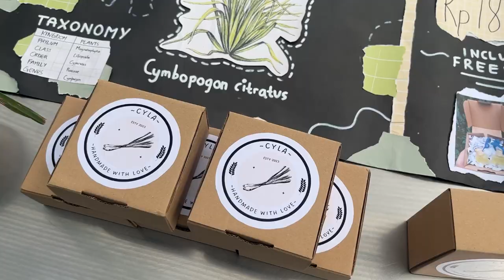BIM Junior High School Sciencepreneurship 2023